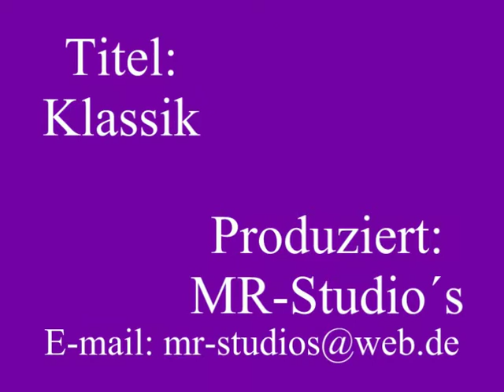Klassik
Der Song wurde in den 90ér von mir geschrieben !
Die schlechte Qualität bitte verzeihen
Damals noch mit Bandmaschiene aufgenommen ; )